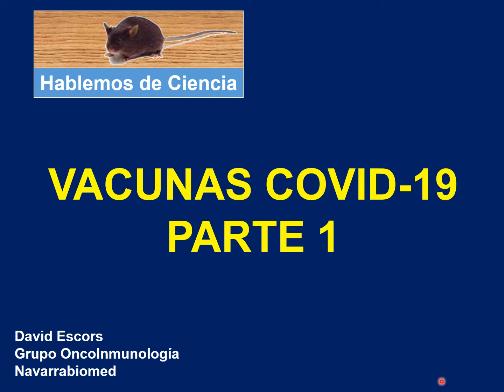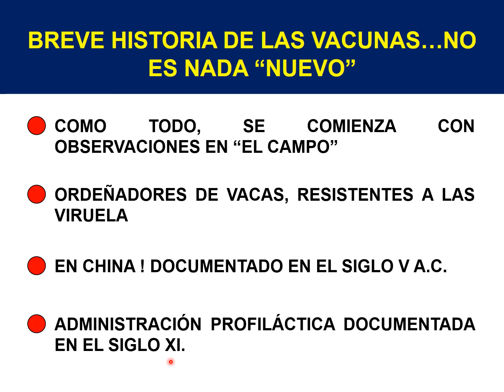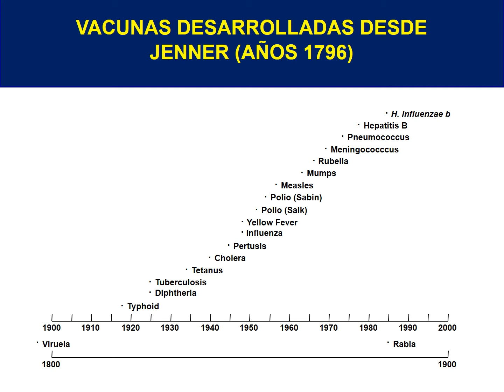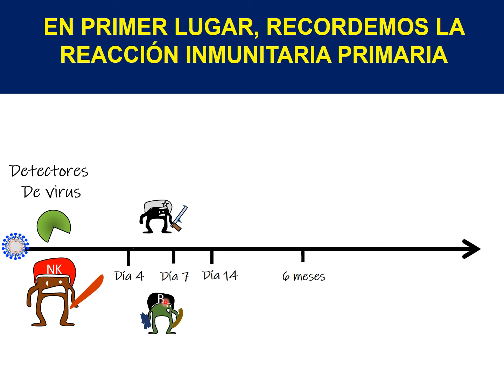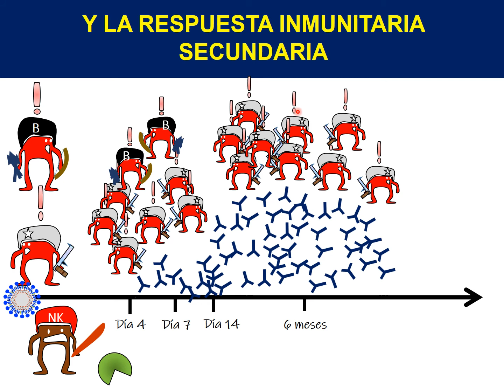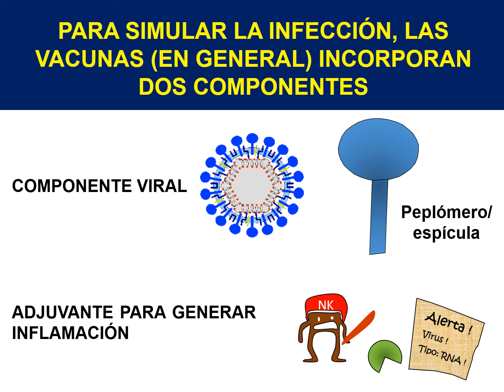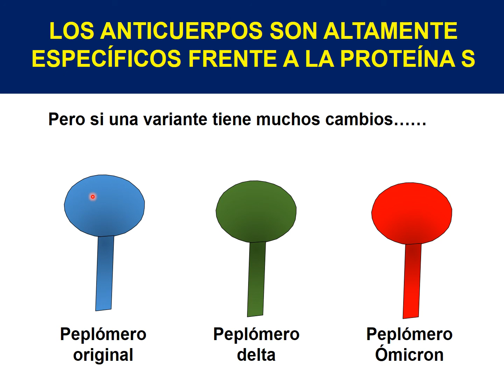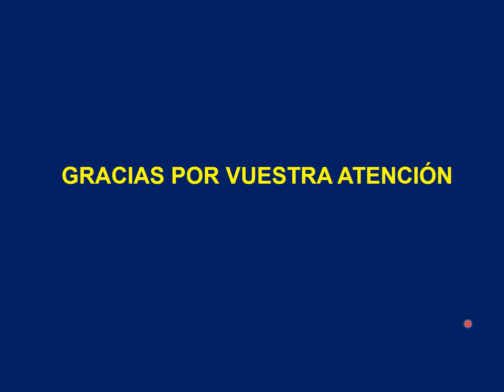10. Vacunas contra Covid 19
En este vídeo describimos cómo responde el sistema inmunitario a una infección contra Covid, su dinámica, y la memoria inmunitaria. Se realiza desde un punto de vista muy didáctico, pero sin perder la rigurosidad científica.

Términos de búsqueda: polymerase chain reaction; reacción en cadena de la polimerasa; test covid; diagnóstico covid; biología molecular; SARS; coronavirus; coronavirus humano; ADN; DNA; amplificación ácidos nucleicos; extracción de muestra; detección coronavirus; Neumonía atípica; Pandemia; virus animales; zoonosis; Inhibidores de proteasas; Ritonavir; Paxlovid; licencia; protección intelectual; vacunas covid; virología; coronavirología; Estructura viral; cápside; nucleocápside; RNA; ARN; genoma; transcripción; replicasa viral; genética reversa; origen coronavirus. Covid-19; Covid19; SARS.